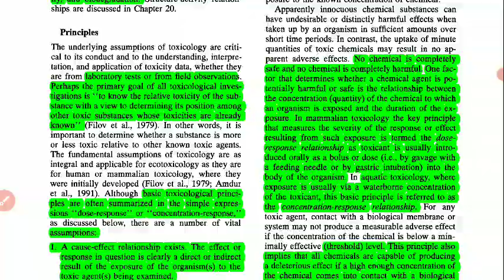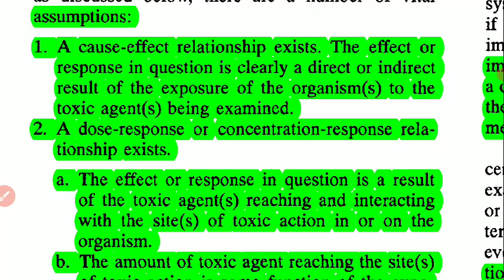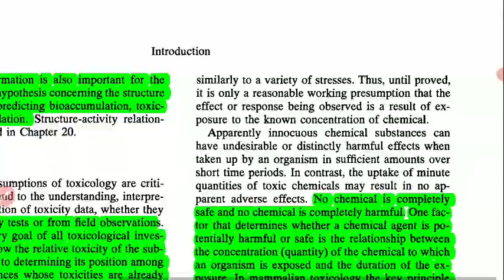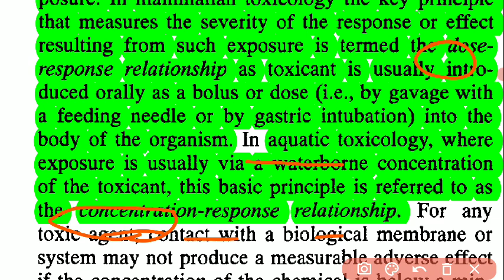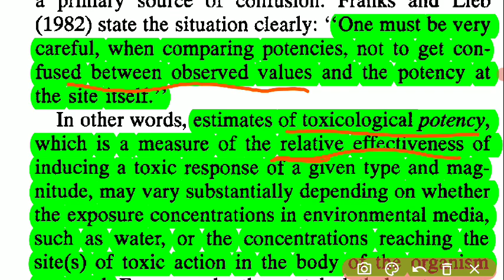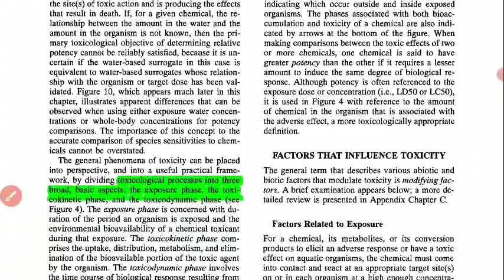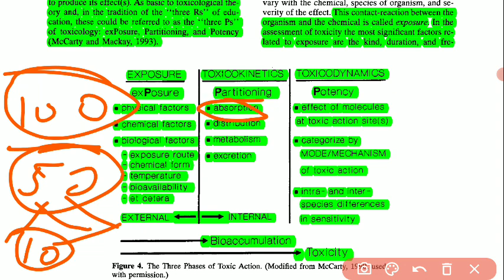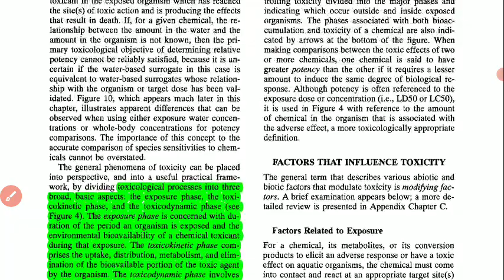Basic toxicological Principles